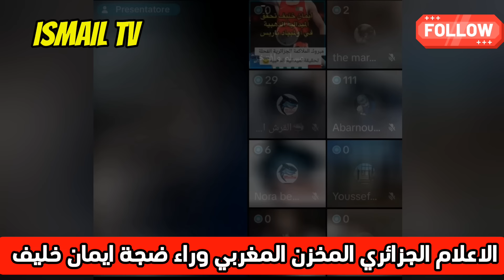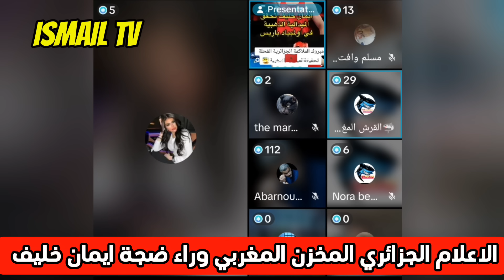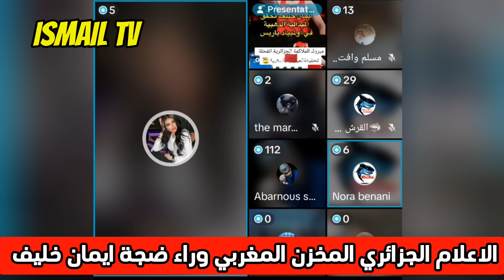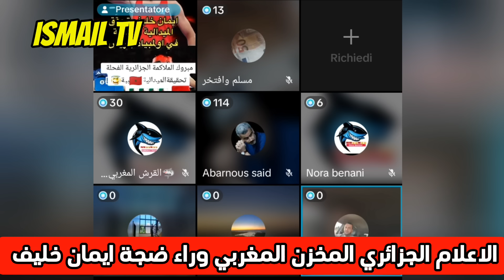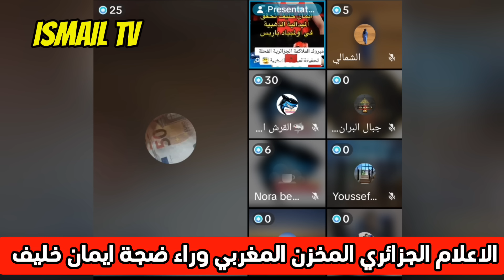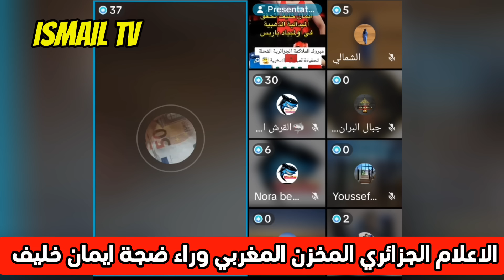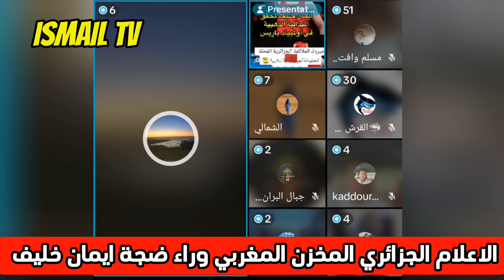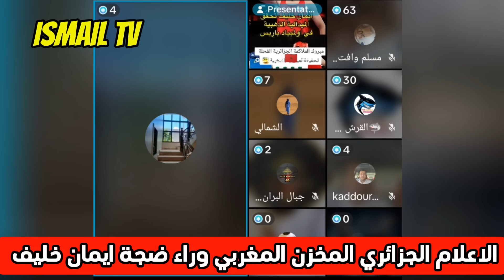ابرنوص يرد بقوة على الاعلام الجزائري الذي يتهم المخزن في قضية ايمان خليف